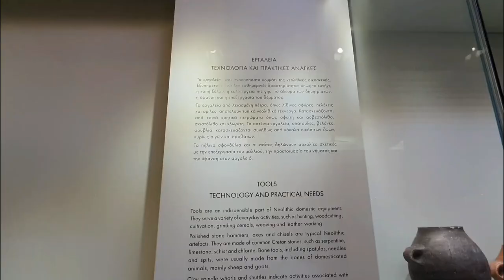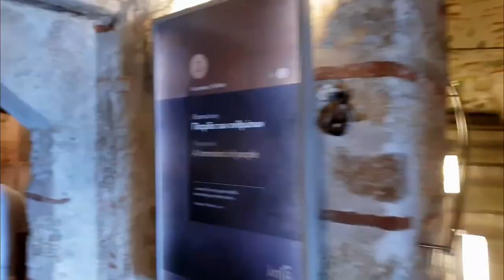The 20 Best Places To Visit in Greece (2024)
Greece, a country steeped in rich history and breathtaking natural beauty, is a true gem in the Mediterranean. In this video, we'll take you on a captivating journey through the top 20 sights to visit in Greece, showcasing the country's ancient wonders, stunning landscapes, and vibrant culture. From iconic archaeological sites to charming island escapes, this fascinating destination offers an unforgettable experience for every traveller.

Video Table of Contents for Top 20 Sights to Visit in Greece:
00:00 Introduction.
00:57 Archaeological Site of Sounion. Located in Attica.
01:34 Archaeological Site of Mycenae. Located in Argolis.
01:59 The Achilleion Palace. Located in Achilleio.
02:30 Varvakios Central Municipal Market. Located in Athens.
02:58 Palace of the Grand Master of the Knights of Rhodes. Located in Rhodes.
03:25 Temple of Olympian Zeus. Located in Athens.
03:53 Elafonissi Beach. Located in Crete.
04:16 Heraklion Archaeological Museum. Located in Heraklion.
04:49 National Archaeological Museum. Located in Athens.
05:13 Old Venetian Port of Chania. Located in Chania.
05:45 Lindos Acropolis. Located in Lindos.
06:14 Ancient Agora of Athens. Located in Athens.
06:37 Panathenaic Stadium. Located in Athens.
07:02 Meteora. Located in Thessaly.
07:24 Knossos Palace. Located in Knossos.
07:48 White Tower of Thessaloniki. Located in Thessaloniki.
08:19 Stavros Niarchos Foundation Cultural Center. Located in Kallithea.
08:49 Acropolis Museum. Located in Athens.
09:13 Parthenon. Located in Athens.
09:43 Acropolis of Athens. Located in Athens.
10:35 Subscribe and Watch More Travel Videos!

Travel essentials for Greece to consider for your next trip:

Travel guides for Greece to bring along:

Remember to capture and treasure your travel adventures to Greece with a great camera!

Have you ever travelled to Greece before? What have been your favourite places and attractions to visit in Greece?

About:
The top sights and attractions in Greece mentioned in this travel video are ranked mainly by reviews and popularity, based on frequency of mentions across the web.